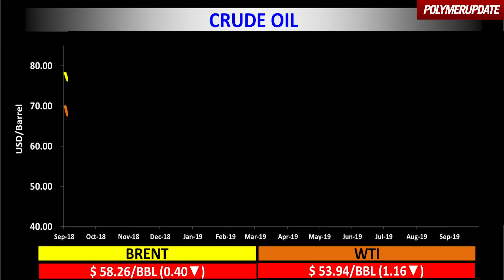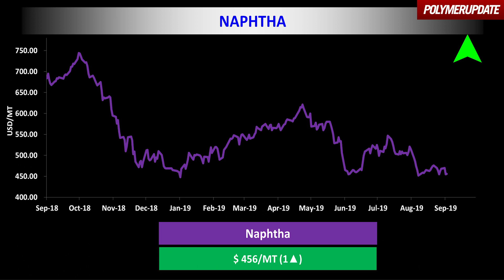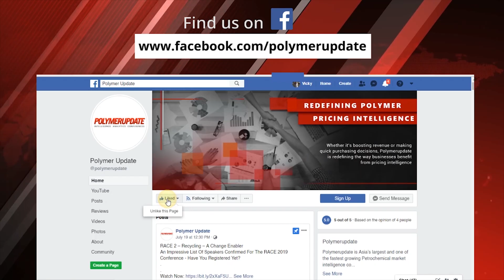LDPE Prices Drift Sharply Lower In FEA and SEA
Today’s price changes in the global petrochemical industry with Aditi Thakur